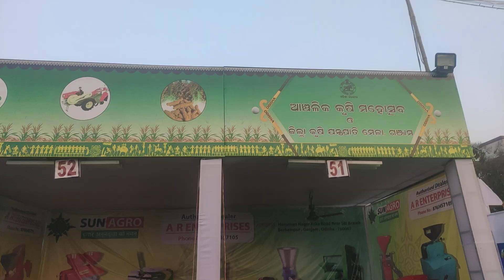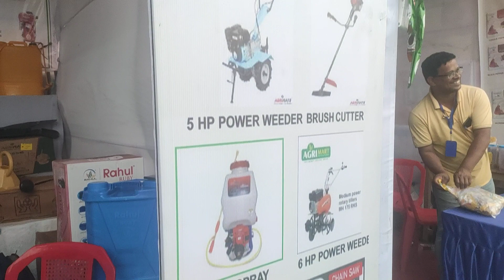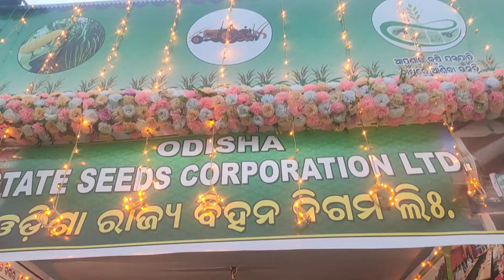22 January 2023(5)